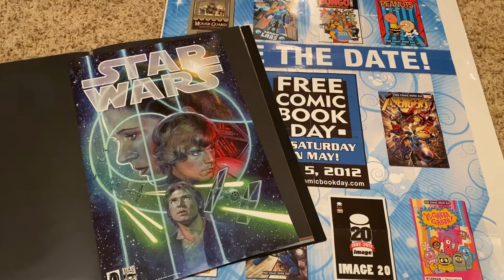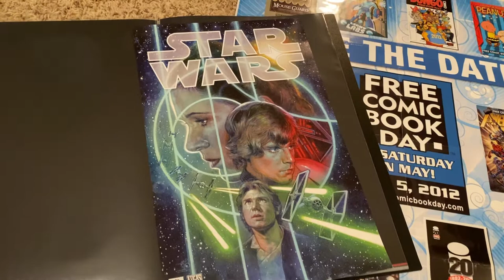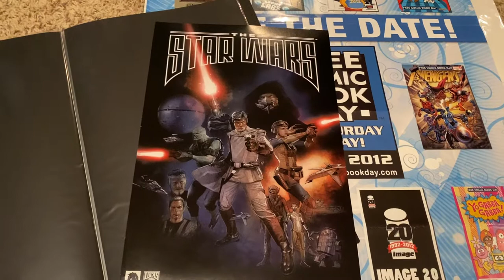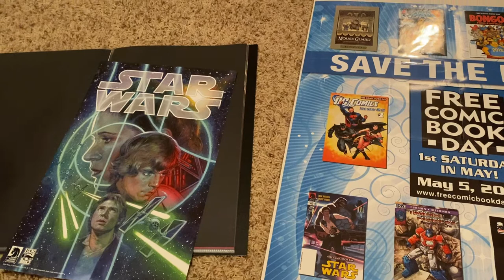Dark Horse’s 2013 Star Wars series promo posters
This video highlights several promo posters related to the Dark Horse 2013 Star Wars comic series mainly written by Brian Wood, along with the 2012 Free Comic Book Day offering by Zach Whedon, collected in volume 4 o the Brian Wood run. One of the posters also promotes "The Star Wars," a Dark Horse comic adapting early versions of the script for the original Star Wars movie.